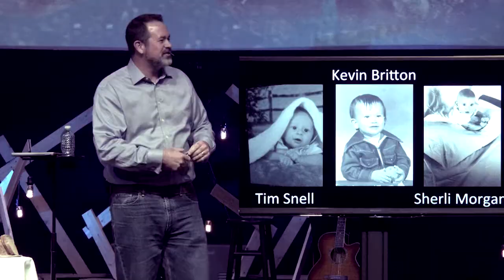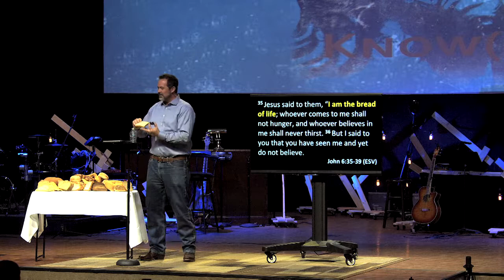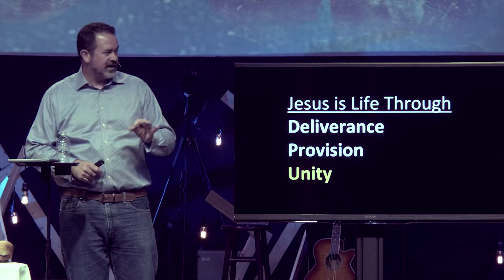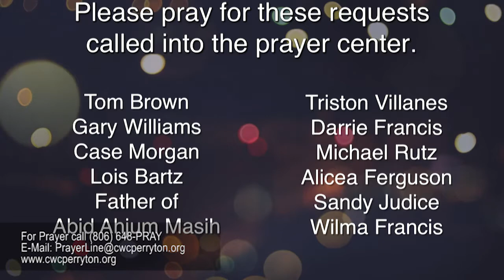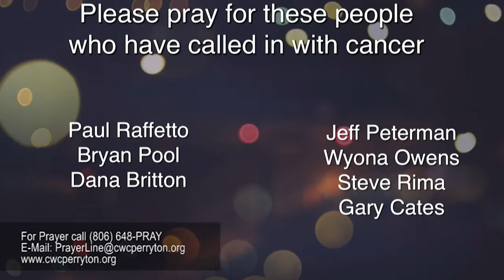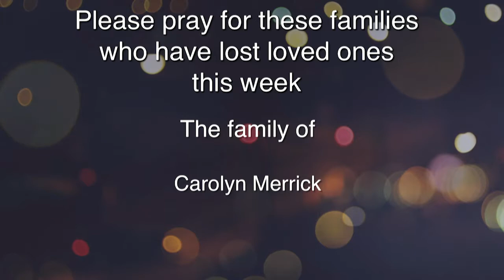Known: Part 2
Kevin Britton